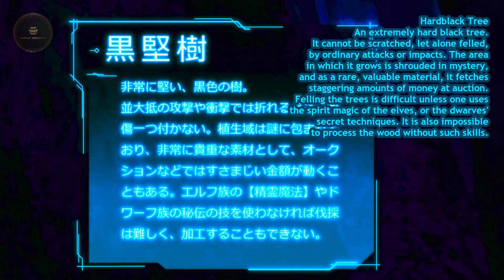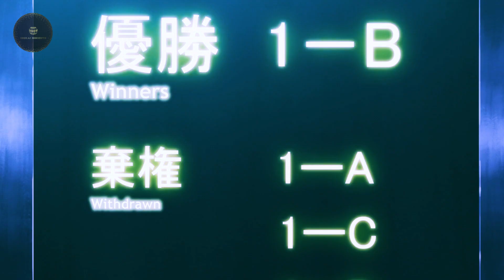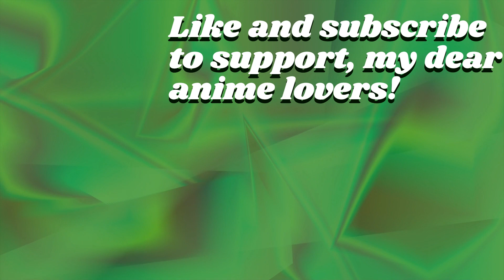Bullied boy becomes the strongest using cheat skills and makes girls fall for him.(10)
I Got Cheat Skill in Another World and Became Unrivaled Episode 10 Explained in English | Isekai Insights | Anime in English

Anime:
I got a cheat skill in another world and became unrivaled in the real world, too
Isekai de Cheat Skill wo Te ni Shita Ore wa, Genjitsu Sekai wo mo Musou Suru: Level Up wa Jinsei wo Kaeta

Summary:
Experience the ultimate underdog story in this captivating anime summary! Follow the bullied boy as he stumbles upon a secret door to another world, gaining an incredible cheat skill that makes him overpowered. Witness his journey of self-discovery and growth as he levels up and transforms into an unrivaled being. Along the way, unexpected romance blossoms as many girls fall for his newfound rizz. Witness epic battles, breathtaking transformations, and unexpected romance as this once-vulnerable boy harnesses his newfound power. Don't miss out on this thrilling tale of a bullied boy who defies his past and becomes the strongest in a world filled with limitless possibilities!